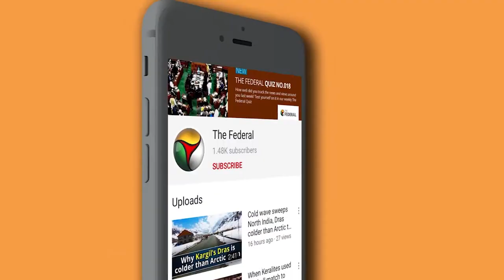MLCs heckle each other in Karnataka’s upper house